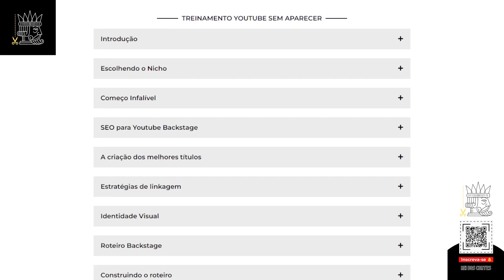TEÓLOGO DÁ UMA AULA COMPLETA SOBRE MAOMÉ | CORTES DO REI PRA VOCÊ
Veja os melhores cortes dos podcasts mais famosos do Brasil aqui no canal Cortes do Rei pra Você!
Estamos nos esforçando para trazer os cortes mais interessantes dos mais variados assuntos.

Corte retirado do Podcast:
SHEIKH JIHAD HAMMADEH - Inteligência Ltda. EP. 567

- Canal de Stand-up: Rogério Vilela
CAPTAÇÃO, PRODUÇÃO E EDIÇÃO: Fábrica de Quadrinhos
PESQUISA E PAUTA: Fabio Mantoanelli
REALIZAÇÃO: Fábrica de Quadrinhos